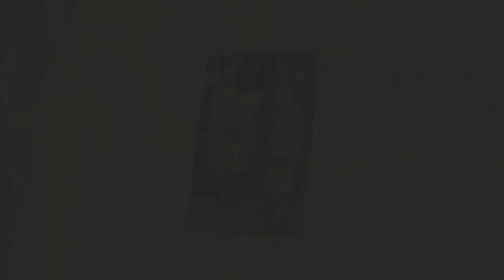Prince Harry said that he despised Meghan Markle's because she was a fake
Meghan Markle’s ‘Fake’ English Accent is ‘Absolutely Adorable’ To Prince Harry